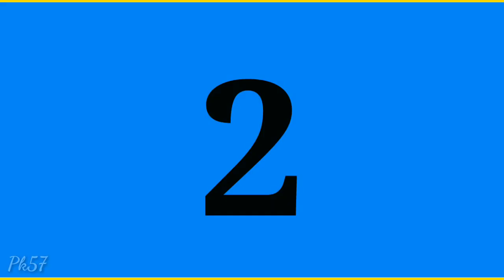अजय देवगन दिल हैं बेताब फिल्म की शूटिंग लोकेशन। Dil Hai Betaab Movie Shooting Location